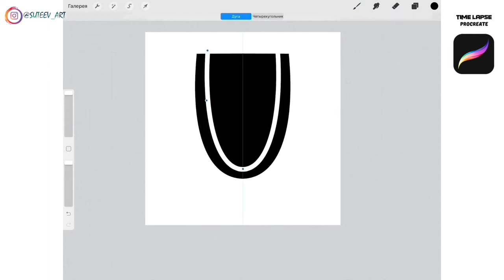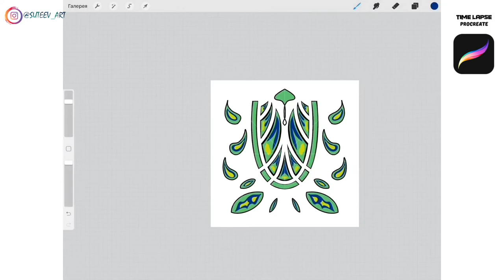Symmetry in Procreate. Двухсторонняя Симметрия в Procreate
В этом уроке я нарисую узор использую двухстороннюю симметрию. Я использую программу Procreate. Симметрия в procreate является большим и сильным инструментом для решения сложнейших задач. Она открывает и облегчает рисования таких задач как узоры, симметричные 2D объекты и тому подобные. В данном случае я рисую узор, который можно использовать в дальнейшем для окантовки вашей работы или текста. Расскажите будете ли вы ждать видео с рисованием других узоров аналогичного типа.